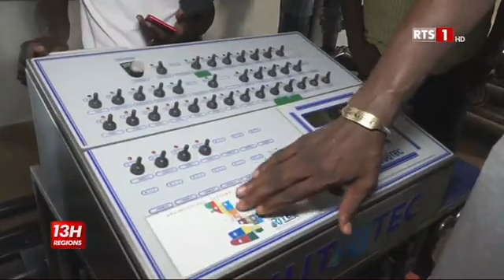ENTREPRENARIAT: LES BONS PANIERS DE GORGUI SY DIENG